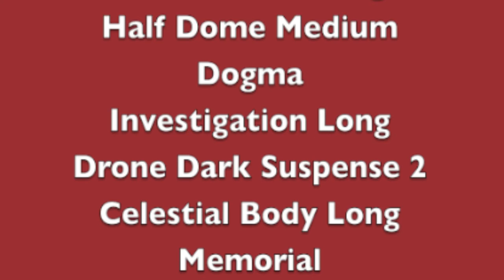Simontive 6 Episode 65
Kimon gets arrested, but she finds out about Marfnagle. However, the fate of Dogland has been determined in this episode. Who will win?

There won't be a video on June 16, 2019 due a break.